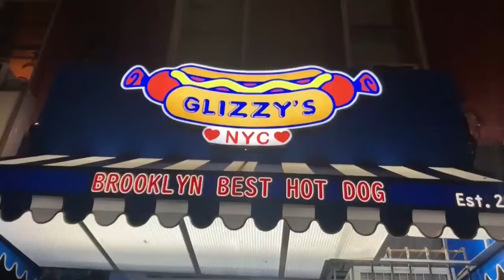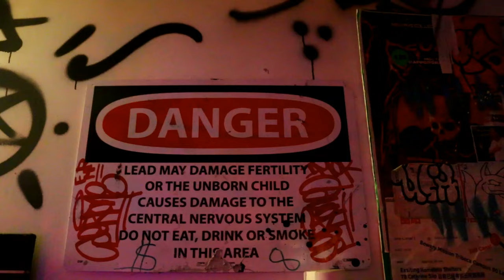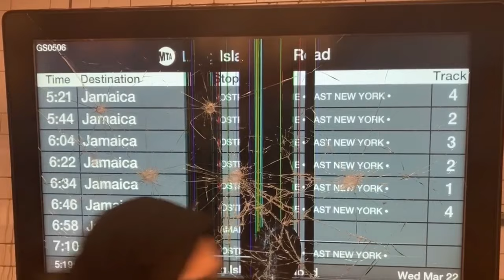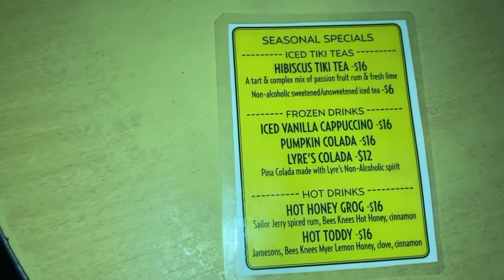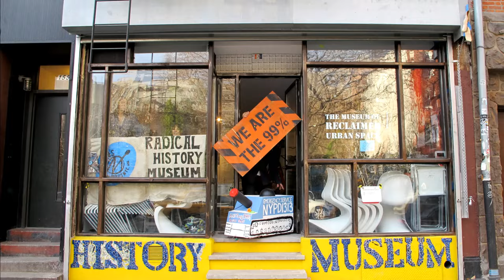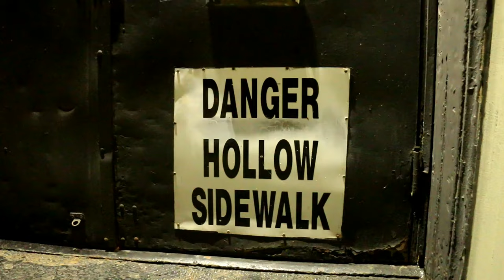The Anarchist's Guide to New York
(16) I am not an anarchist; nor a believer in the unlawful damage, injury, or destruction of property, or sabotage; nor a disbeliever in or opposed to organized government; nor a member or affiliated with any organization or body of persons teaching disbelief in or opposition to organized government.

Resources
Mental Healthcare:

Never offer your labor for free.